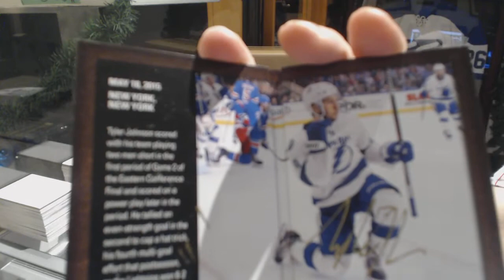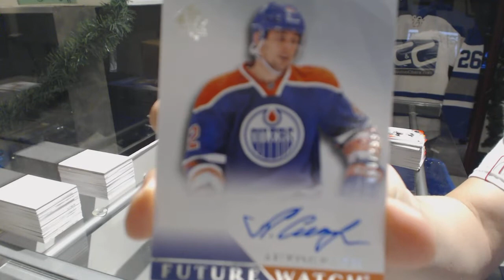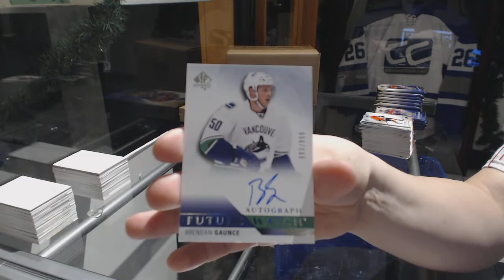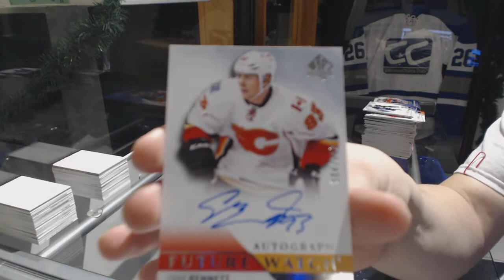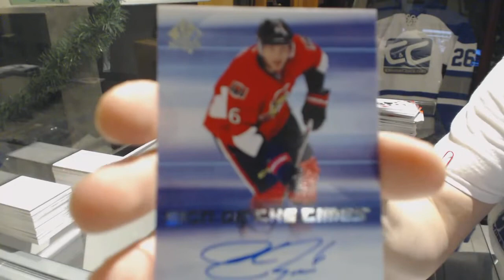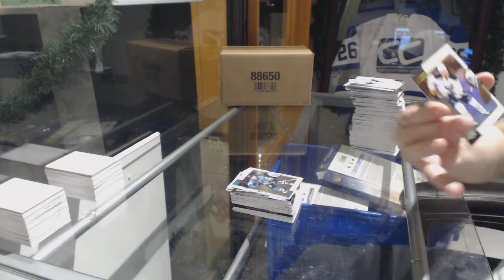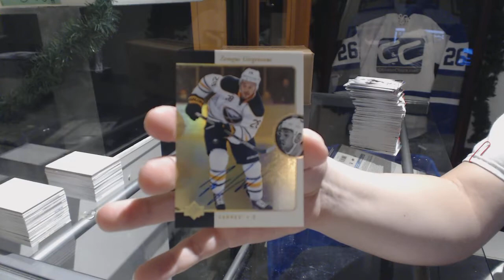15-16 Upper Deck SP Authentic Hockey 3 Box Break - C&C GB #9179